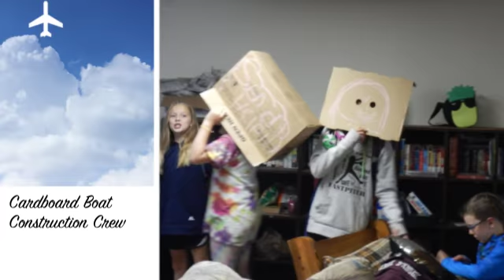Northwoods August 6th- 11th